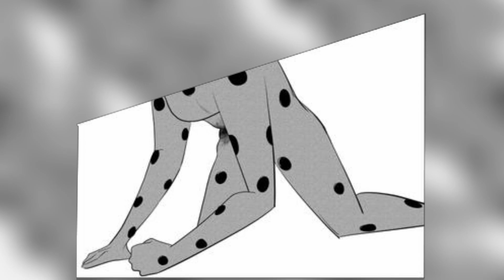Miraculous p2 | Miraculous Ladybug Comic Dub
Voices : Trina Deuhart
Have you nice day !